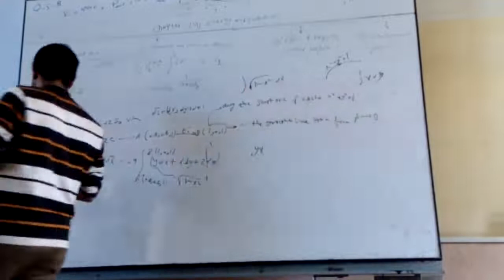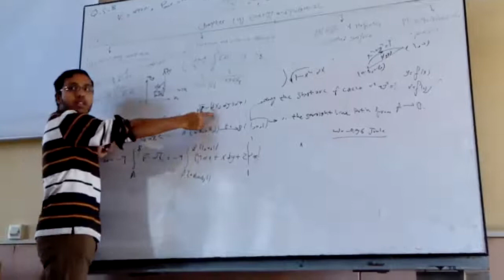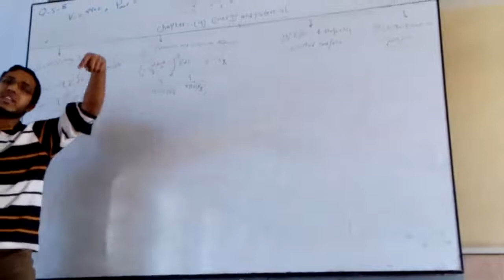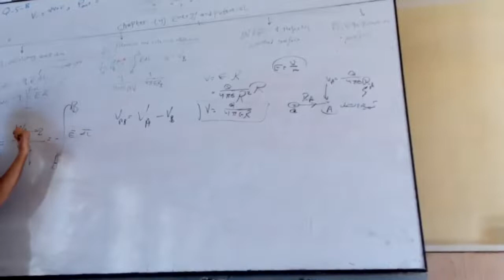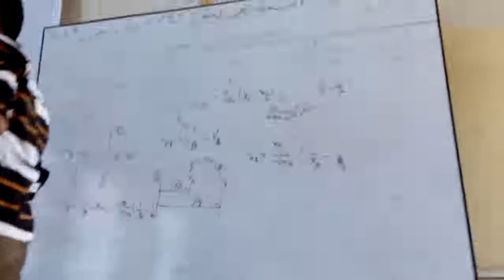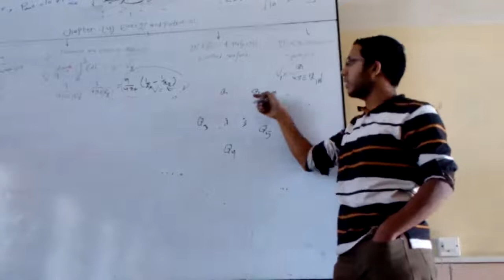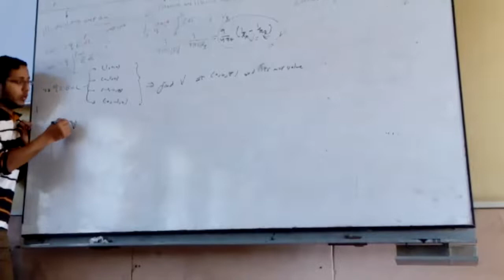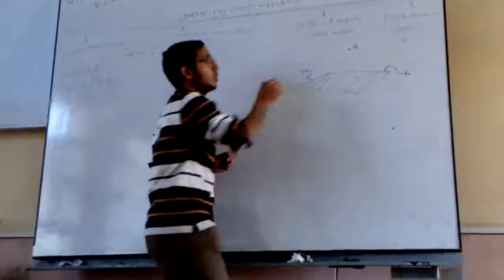Static - Chapter (4) - Part (2) - Energy and Potential